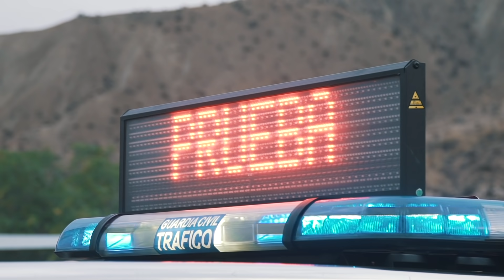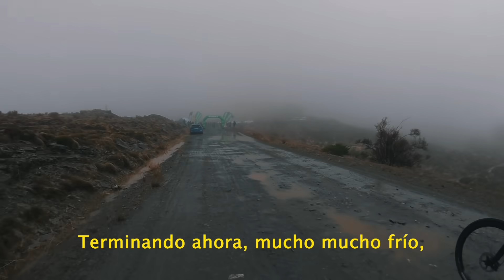ETAPA 4 TITAN DESERT I TOMI MISSER I CONGELADOS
La etapa 4 tenía que ser la reina y se convirtió en un etapa épica, donde nos ha puesto al límite a todos los participantes.

Un previsión mala sumado a una etapa de alta montaña hizo que el frío se apoderará de todos y la organización decidió terminar la etapa en el km 45km justo donde terminaba el Skoda Challenge.

Veréis que imágenes...

Espero os guste vídeo.
Disfrutar del camino!